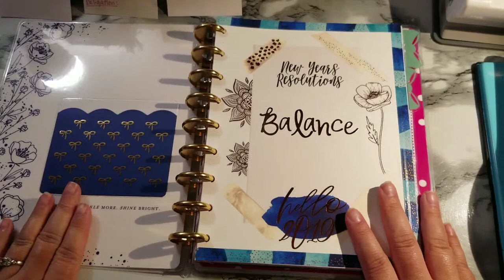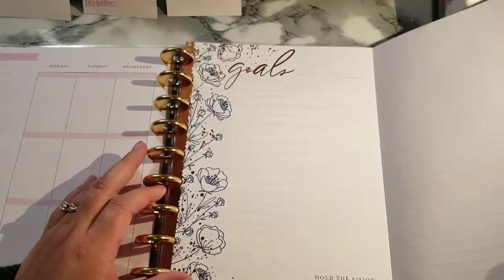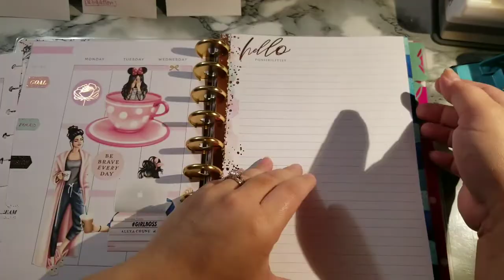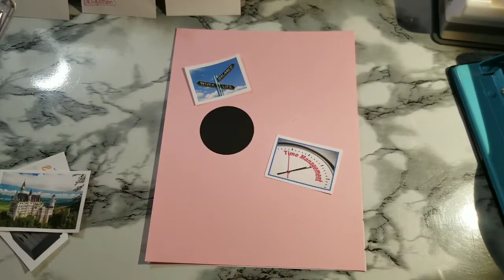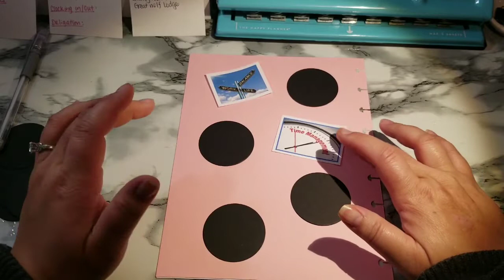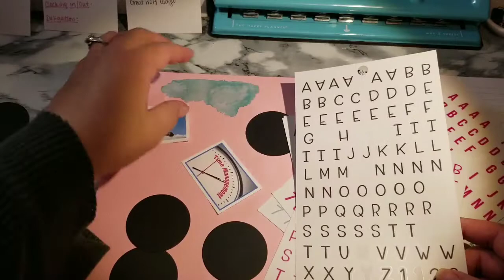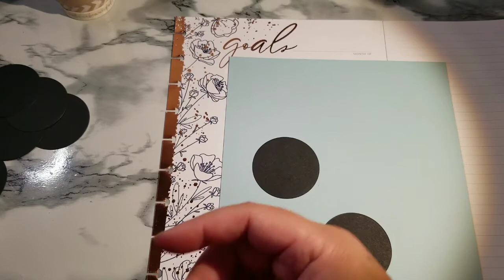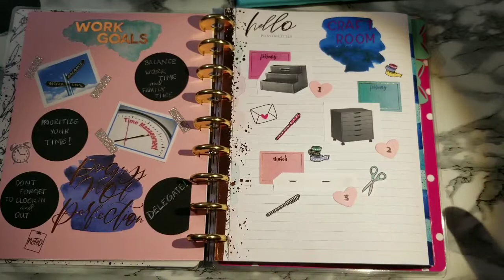2019 planner Goal sheets/ Vision Board